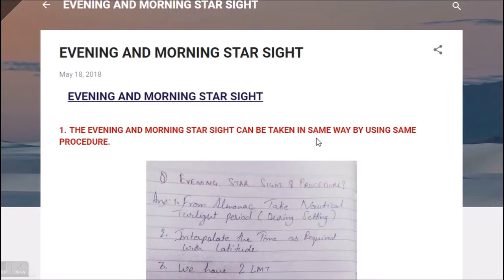EVENING AND MORNING STAR SIGHT